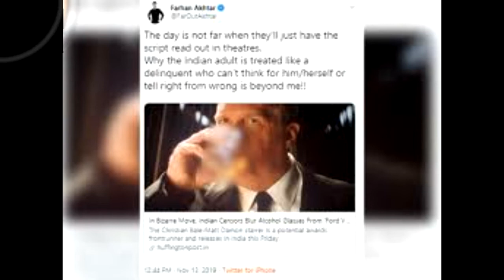शराब के गिलास ब्लर कराने पर भड़के फरहान अख्तर, लिखा भारतीय वयस्कों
Filmmaker and actor Farhan Akhtar has expressed his displeasure over the Central Board of Film Certification (CBFC) decision to blur a glass of wine in the Hollywood film 'Ford Versus Ferrari'. Akhtar wrote in his tweet, "The day is not far when they will be just reading scripts in theaters. Why Indian adults are considered criminals who cannot think about what is right for me and What mistake."
Farhan Akhtar's tweet. This is the case. In fact, an English news website has claimed that CBFC has asked to blur the glass and bottles of liquor shown in the film. Also instructed to beautify the word used in a dialog. "We know we have to blur the bottles, because the brand name is written on them and the CBFC does not allow that. But this is the first time we hear that The glass will have to blur. The committee is about to send back the print with a few cuts. Can't do much, it's annoying. The 'Four' made under the direction of James Mangold De Versus Ferrari 'is releasing on November 15. Ford Versus Ferrari. This is not the first time that Farhan Akhtar has expressed his displeasure at CBFC. When the board made 99 cuts in Shahid Kapoor starrer' Udta Punjab ' He also spoke about freedom of expression. Farhan said at the time, "Shakti of Shakti is the most dangerous."